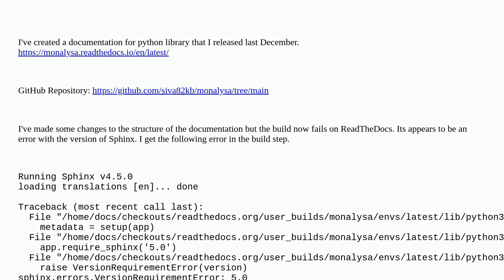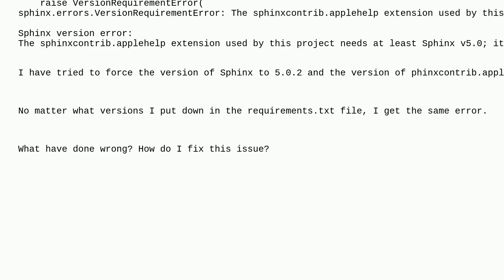ReadTheDocs Sphinx build failing due to version error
A special thanks goes out to the community

  python python-sphinx read-the-docs